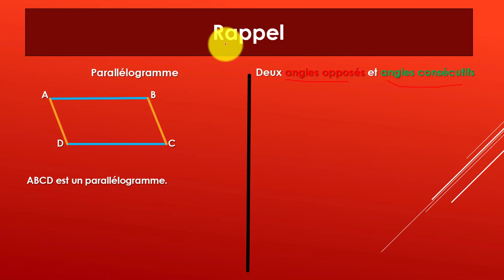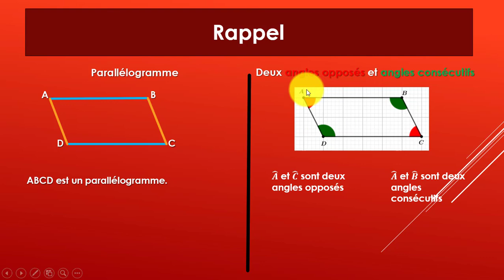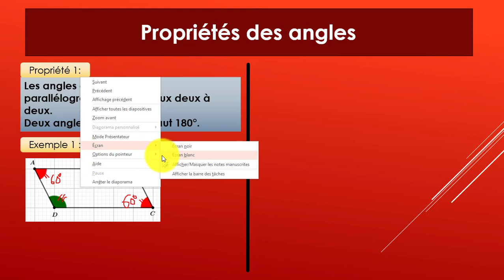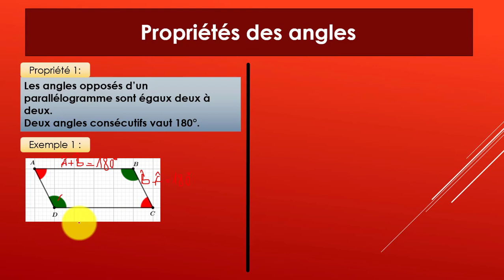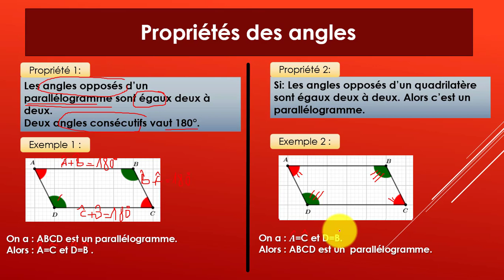Mathématiques : Parallélogramme -Propriétés des Angles- (1ère Année Collège)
Cette chaîne présente des vidéos pour APPRENDRE/COMPRENDRE les mathématiques d'une manière SIMPLE et FACILE.